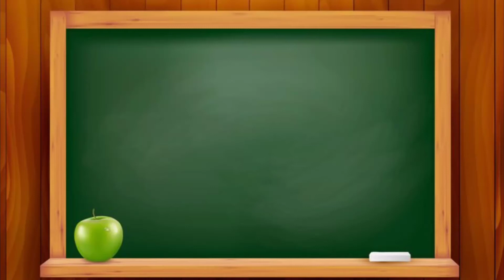अ से अनार l क से कबूतर l हिन्दी वर्णमाला l अ आ इ ई उ l क से कबूतर ख से खरगोश l phonic song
kids song
phonic song
varnmala hindi
kartoon song
letter song
phonic
kids
children in phonic
a aa i song
a aa i in hindi varnmala
alphabet varnmala